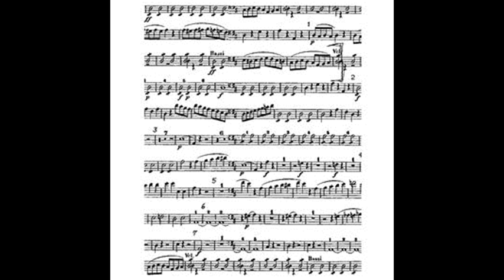The blessing of abraham Donald lawrence